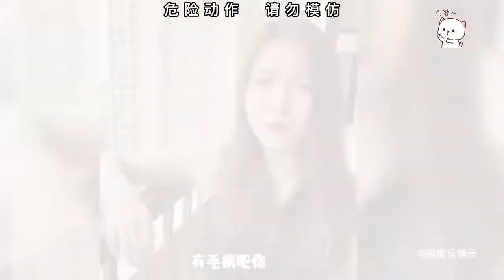盘点人类沙雕迷惑行为：是福不是祸是祸躲不过，你跟蜜蜂较什么劲